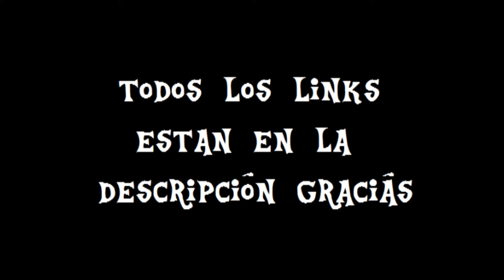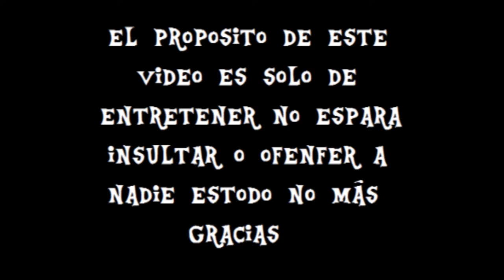MLP pinkie pie tributo por sus 7 años de la canción smile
espero que les guste y que youtube no lo retire por cierto no quiero monetizar el vídeo y tampoco se si tenga una cantidad exagerada no creo  yo --- Nose en fin que lo disfruten: XD

links de las imagenes  del vídeo  de hoy :

2

3

4

5

6

7

8

9

10

11

12

13

14

15

16

17

18

19

20

21

22

23

24

25

26

27

28

29

30

32

33

34

35

37

38

39

40